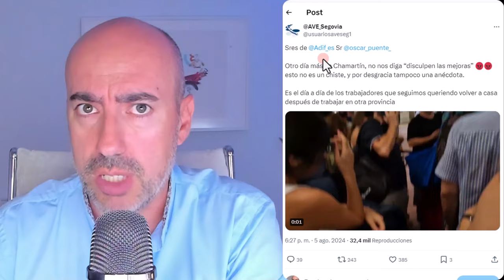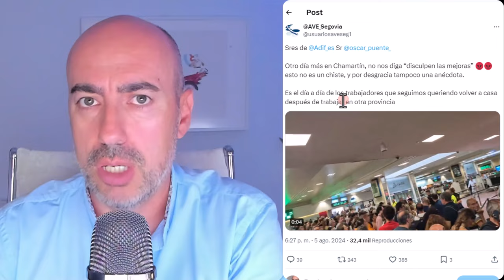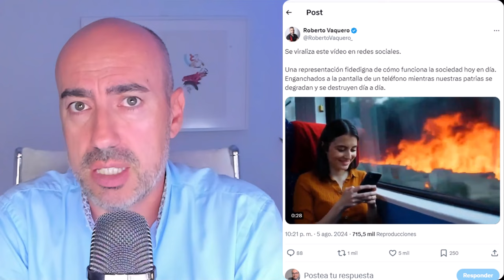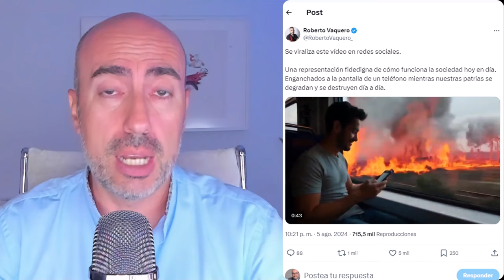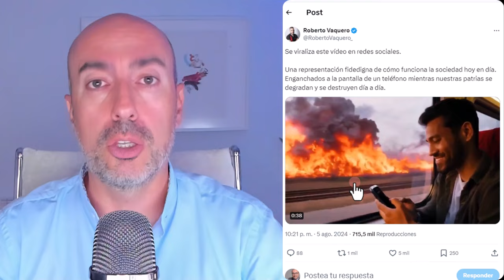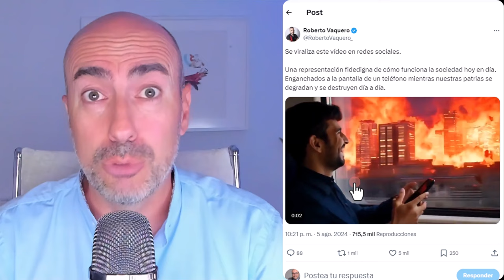📛 CAOS EN RENFE Y OSCAR PUENTE JUEGA AL GOLF 📛 Psicólogo analiza riesgos de sociedad anestesiada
✅ Conviértete en miembro de este canal para disfrutar de ventajas:
Este vídeo no pretende emitir o divulgar diagnósticos alguno sobre personalidades, sino lanzar hipótesis a partir de una formación parcial que sería necesario contrastar directamente con la persona de la que se habla en el mismo y realizando un procedimiento diagnóstico según protocolo exhaustivo. Tampoco ofrece soluciones o recomendaciones universalmente válidas. Para ello siempre se recomienda acudir a un profesional que analice persona y sus circunstancias, y aplique procedimientos sistemáticos reconocidos.